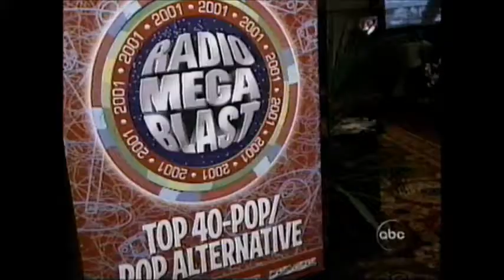Radio Mega Blast 2001 *Jessica Simpson* Radio Music Awards